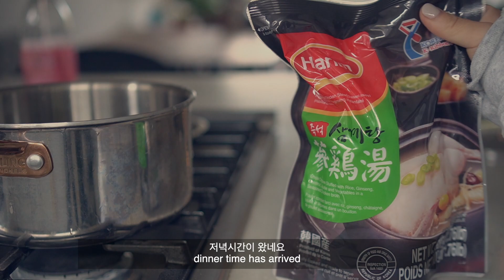[vlog] eating at home during a busy week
0:32 - Brown sugar waffles 흑탕와플
2:00 - Chicken ginseng soup (samgyetang) 삼계탕
4:00 - Soft tofu stew 순두부찌개
7:20 - eclair de lune bakery 베이커리 맛보기